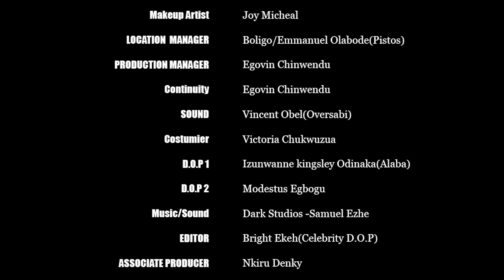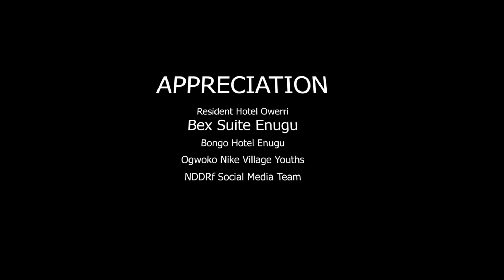WEB OF DECEIT - ESOMCHI CHIBUZOR, OLIVIA MOSES, MERCY AKANAYKA, VICTORIA CHUKWUZUA